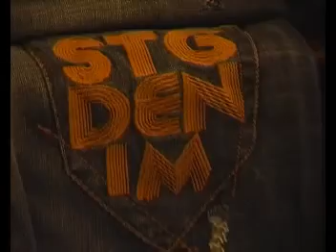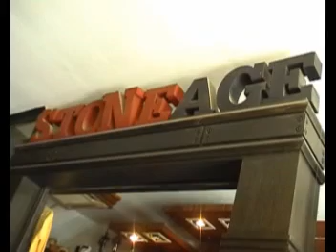Stoneage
Stoneage mujtaba video case study